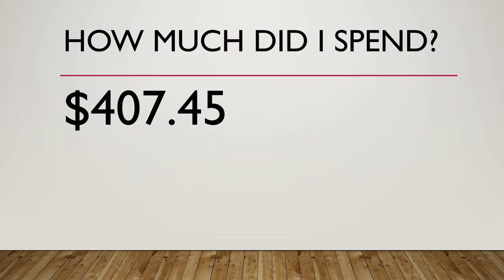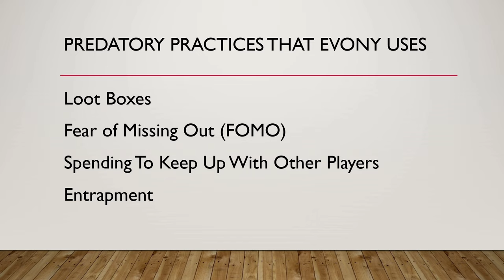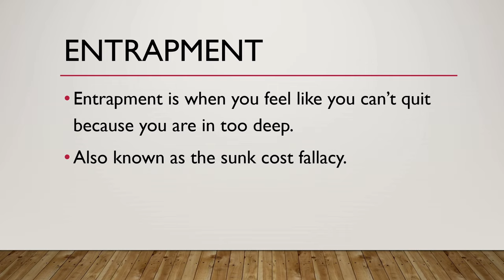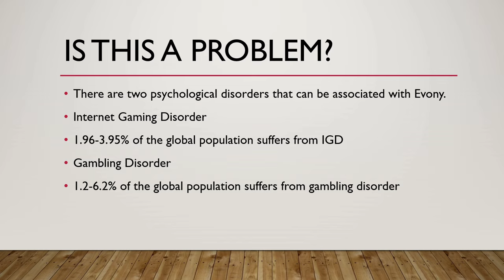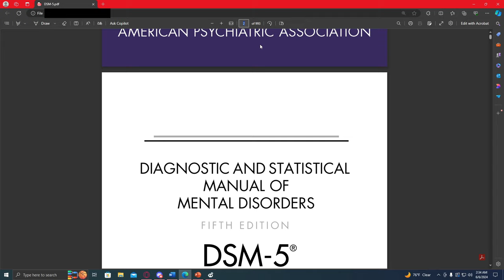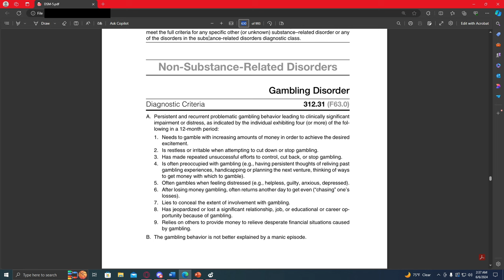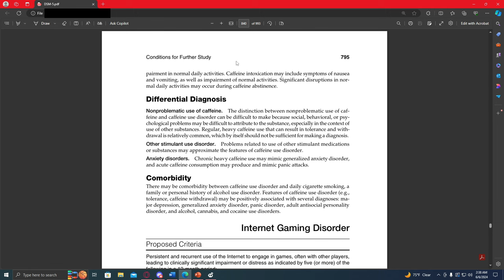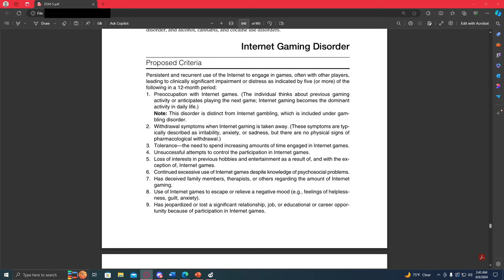How Do Mobile Games Manipulate You Into Spending Money?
References

Bergman, A. (2024, January 24). 207 gambling addiction statistics & facts 2024. Quit Gamble.

Fishman, A. (2023, August 10). The argument for video game addiction. Psychology Today.

King, D., & Delfabbro, P. (n.d.). Predatory monetization schemes in video games (e.g. ‘loot boxes’) and internet gaming disorder. Wiley Online Library.

Raneri, P., Montag, C., Rozgonjuk, D., Satel, J., & Pontes, H. (2022, February 22). The role of microtransactions in internet gaming disorder and gambling disorder: A preregistered systematic review. National Library of Medicine.

Pilat, D., & Krastev, S. (n.d.). The sunk cost fallacy. The Decision Lab.